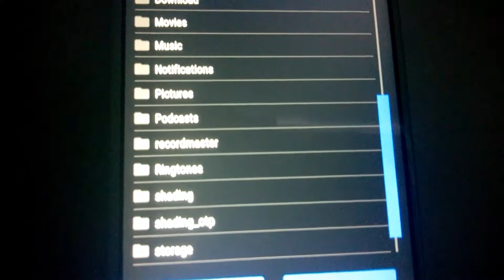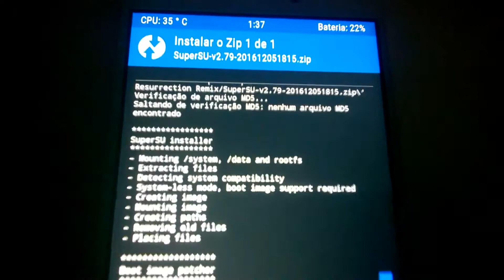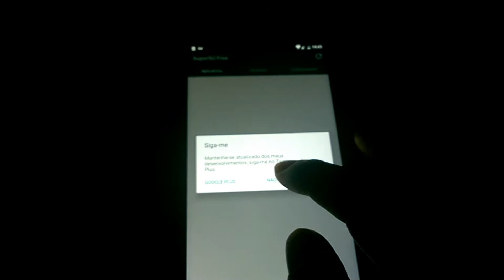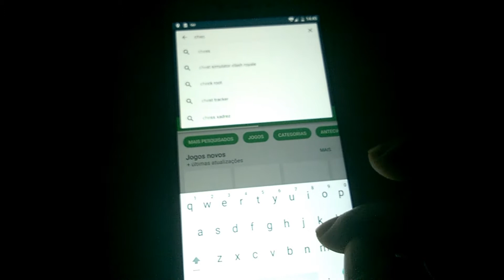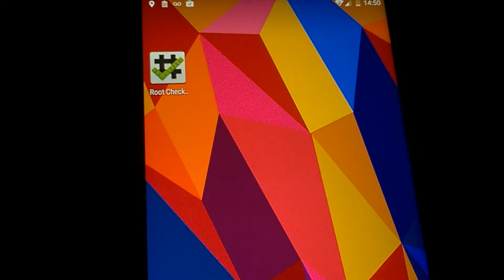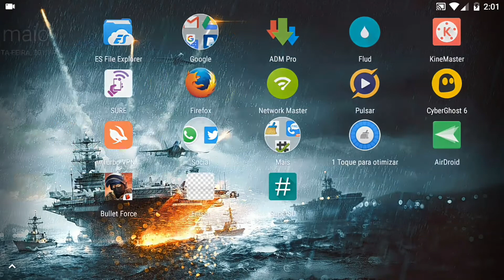como fazer root via twrp recovery - xiaomi redmi note 4 mtk - português-br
▬▬▬▬▬▬▬▬▬▬▬▬ஜ۩۞۩ஜ▬▬▬▬▬▬▬▬▬▬▬▬▬
▓▓▓▒▒▒░░░ LEIA A DESCRIÇÃO DO VÍDEO ░░░▒▒▒▓▓▓
▬▬▬▬▬▬▬▬▬▬▬ஜ۩۞۩ஜ▬▬▬▬▬▬▬▬▬▬▬▬▬▬
Tutorial: como fazer root via twrp recovery - xiaomi redmi note 4 mediatek mt6797 helio x20 - português-br

[TUTORIAL] COMO INSTALAR AOSP & COM ANIMAÇÃO RESURRECTION REMIX + GAPPS: XIAOMI REDMI NOTE 4 MTK - PORTUGUÊS-BR

🇽️🇮️🇦️🇴️🇲️🇮️ 🇷️🇪️🇩️🇲️🇮️ 🇳️🇴️🇹️🇪️ 4 🇲️🇹️🇰️

 FUNCIONA TUDO NESSA ROM.

➖ CÂMERA FOTOS & VÍDEO

➖ LEITOR DE IMPRESSÃO DIGITAL

➖ BLUETOOTH & WIFI , DADOS MÓVEL

➖ RADIO , JOGOS , APLICATIVOS , LANTERNA

➖ BATERIA BOA , REDE CELULAR , LIGAÇÃO

➖ TUDO ESTA FUNCIONANDO PERFEITO NESSA CUSTOM ROM AOSP.

🔰MARCA: XIAOMI
🔰MODELO: REDMI NOTE 4
🔰GPU: MALI-T880
🔰RAM: 3GB
🔰MEMORIA INTERNA: 64GB
🔰CARTÃO DE MEMORIA: 32GB
🔰 BOOTLOADER UNLOCK
🔰ANDROID: 6.0 (CUSTOM ROM)
🔰ROOT: SIM
CANAIS PARCEIROS

🆘Ajude a traduzir este vídeo para Inglês
🎥Gravador de tela que eu uso.

Vantagens:
Totalmente GRÁTIS, SEM compra dentro do aplicativo
PEQUENO aplicativo de gravação de tela: menos de 5MB
SEM anúncios, SEM necessidade de root, SEM limite de tempo de gravação
Vídeo de ALTA QUALIDADE: 1080p, 12 Mbps, 60FPS
Fornece interfaces em mais de 20 idiomas
🎙️ Gravador de áudio quer eu uso

Configurações de Qualidade.Personalize a qualidade de áudio com taxa de bit alterável até 320 kbps. Você pode gravar também em formatos WAV, OGG, M4A, e FLAC (experimental).

💲 Freedom! - YouTube Partnership

Ganhe muito 💲💲💲 dinheiro no youtube com a network freedom

Site e rede social.